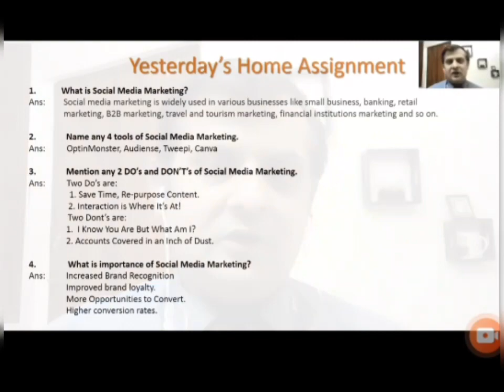Glimpse of Online Class